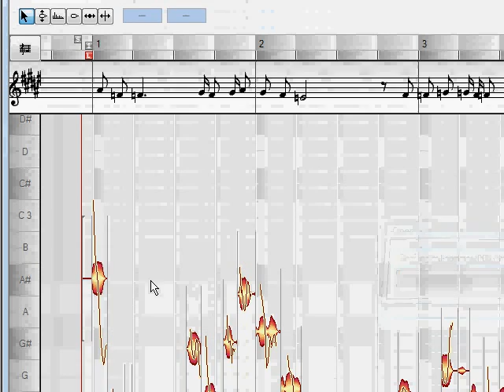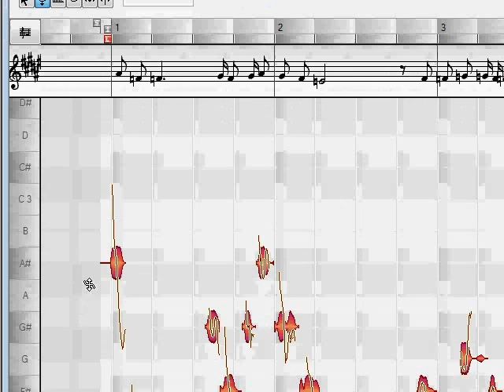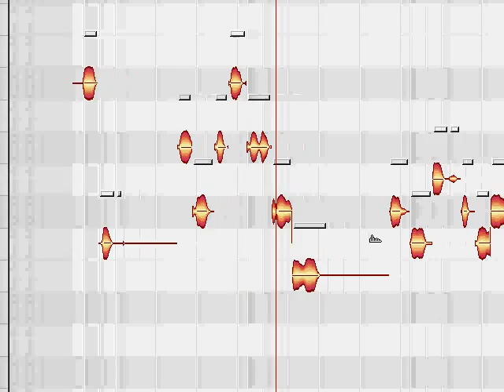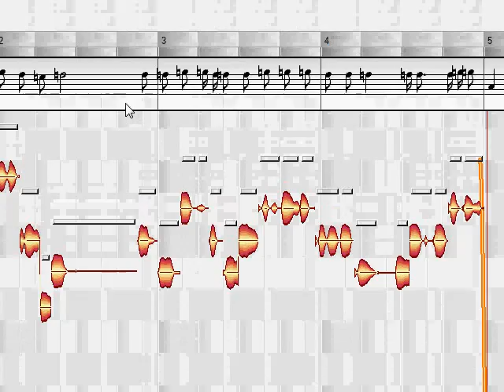Tutorial: How to create a GLaDOS voice with Melodyne Uno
I'd think it would be nice to try to present you with the most plausible way to make a GLaDoS esque voice, as the terminology in the portal audio commentary used reffers to Melodyne functions.

If you have a voice that you recorded using a high quelity microphone (important, or else melodyne won't detect your voice pitch), it's very easy to make one yourself. But I use the natureal Ellen Mclain voice from the portal commentary.
At the end of the tutorial, I also show you how to make "sarcasm quotes" by glados with the last word "test" :)

I forgot to ad this to the totorial but you need to enable "expert tools" in the "view" menu to do the pitch modulation things etc!